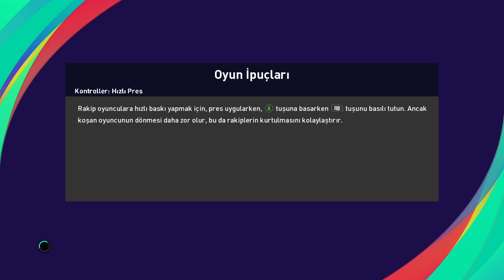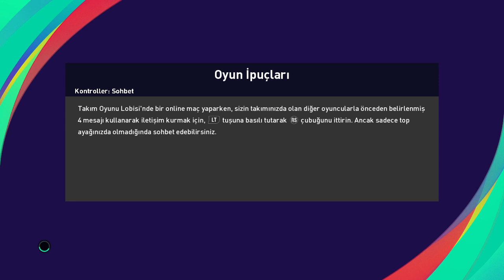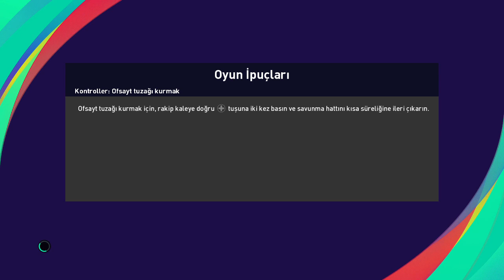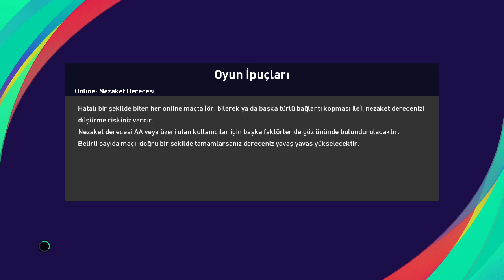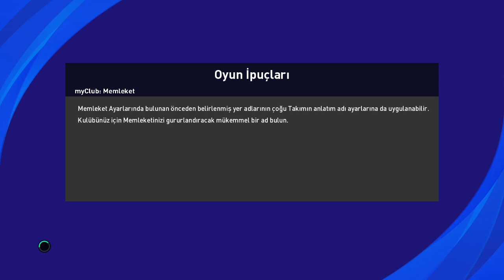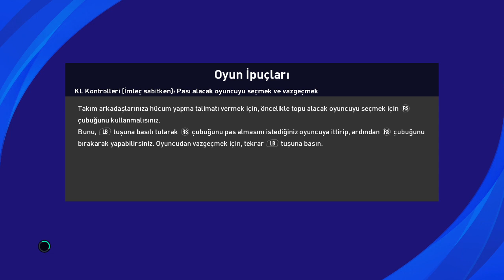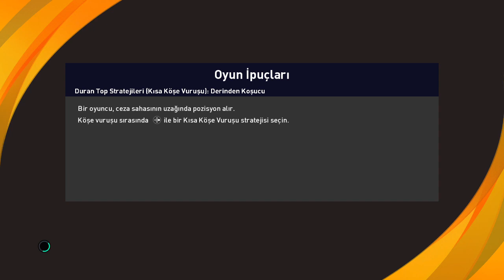ТВ попасы для PES 2021 от Furkan6141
Новое графическое дополнение для PES 2021, которое добавит новые ТВ попасы. Сборник в себя включает 13 ТВ попасов для различных футбольных лиг, турниров. В данный сборник включен ТВ попас РПЛ.

Автор мода: Furkan6141
Скачать